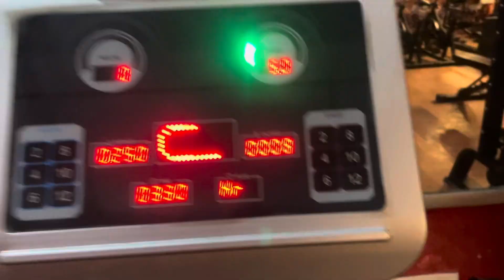Day 2 vlog (Daly routine life)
Nadeem vlog
Gymworlout
Dalylife routine
Vlog
Gym vlog